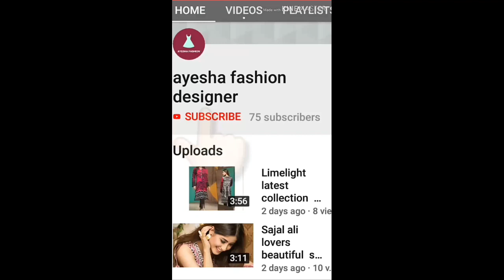Hand Made Embroidery Shawl Design Market In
wellcome to my channel ayesha fashion designer.you will find here new videos about all types of dress designs cutting stitching kids dress and much more.take care